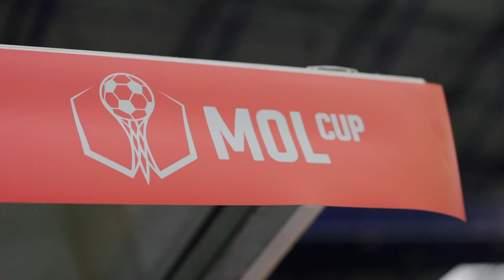Trénink před finále MOL Cupu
Slávisté si v úterý odpoledne vyzkoušeli trávník na Letné. Sledujte spolu s námi, jak trénink před středečním finále domácího poháru probíhal.